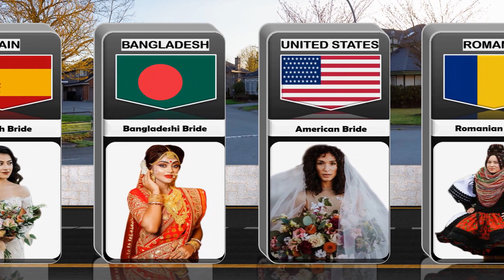Brides From Different Countries 01